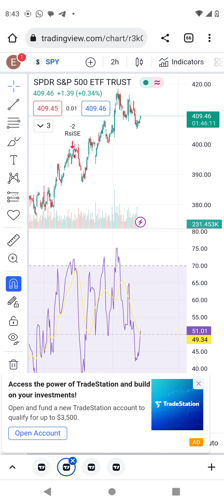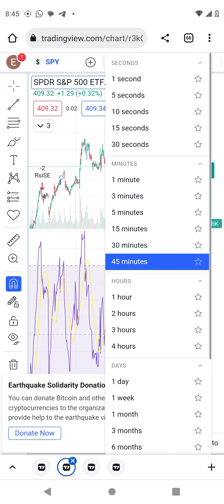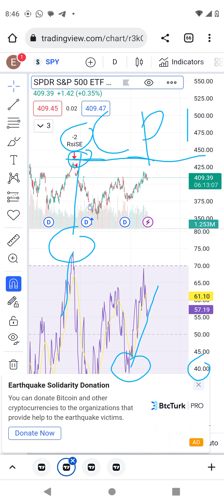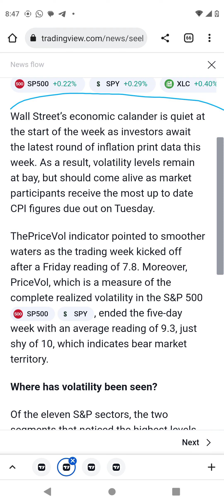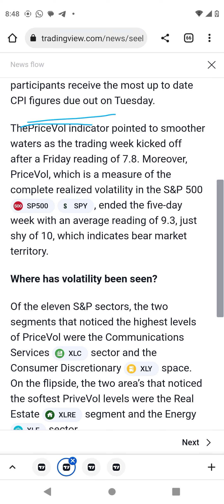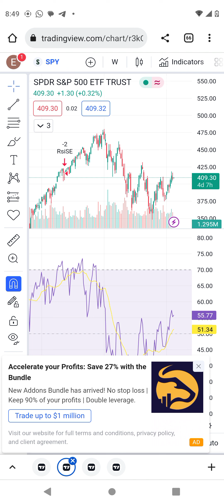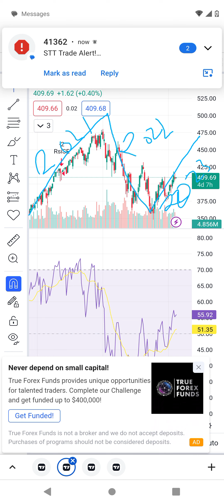spy 500 stocks technical analysis